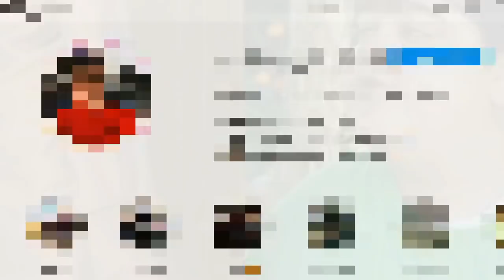ماجرای جالب پیوستن ابوالفضل رجبی، بازیگر نقش بهروز به سریال پایتخت 6 با آرزوی سیمرغ بلورین